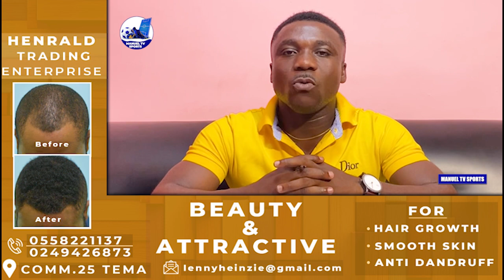🇬🇭BLACK STARS AFCON CAMPING VENUE-EPL & MLS CLUBS READY TO SIGN BLACK STARS WINGER-KUDUS MISSES OU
THIS VIDEO GIVES DETAILS OF GHANA BLACK STARS MIDFIELDER MOHAMMED KUDUS GIFTING YOUNG WEST HAM UNITED SUPPORTER JERSEY AND HIS REACTION AFTER SCORING HIS SEVENTH GOAL FOR WEST HAM UNITED. ENGLISH PREMIER LEAGUE CLUB NOTTINGHAM FOREST AND OTHER CLUBS CHASING GHANA BLACK STARS WINGER OSMAN BUKARI. GHANA BLACK STARS PLAYERS; ABDUL FATAWU ISSAHAKU, RICHARD OFORI AND OTHERS LATEST. GHANA BLACK STARS MIDFIELDER MOHAMMED KUDUS MISSED OUT ON WEST HAM UNITED MAN OF THE MATCH AWARD AGAINST SC FREIBURG IN THE EUROPA LEAGUE MATCH.

Please help support our trip to the AFCON 2023 at 🇨🇮:
*MOMO Number ( 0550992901- Solomon Asante )
God richly bless you for supporting us 🙏. Thank you 😊.